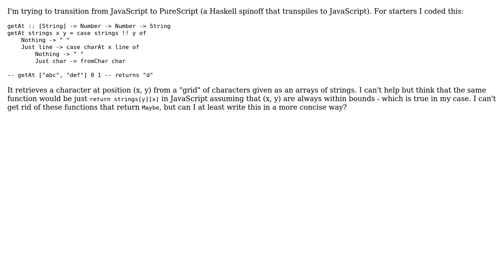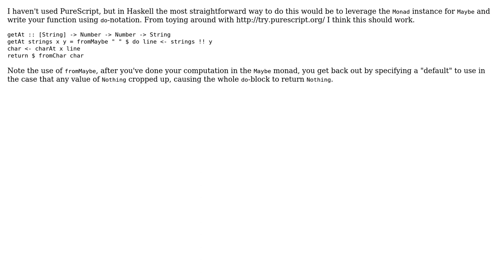Code Review: Maybe getting a character from a list of strings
With thanks & praise to God, and with thanks to the many people who have made this project possible! | Content (except music & images) licensed under CC BY-SA | Music | Images & others | With thanks to user nicoty user bisserlis user adrianton3 and the Stack Exchange Network Trademarks are property of their respective owners. You are responsible for your own actions.